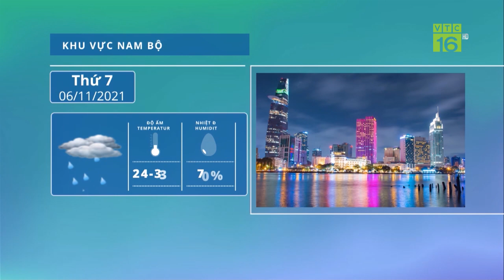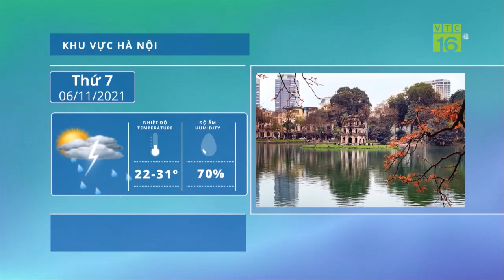Giá mía đường tăng cao kỷ lục, ngành mía đường Việt Nam có hồi phục? | VTC16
VTC16 | "Giá mía đường tăng cao kỷ lục, ngành mía đường Việt Nam có hồi phục? Trong tuần cuối tháng 10, giá đường kỳ hạn trên hai sàn London và New York đều tăng trở lại. Giá đường trắng kỳ hạn tháng 12/2021 tăng 1,94%; giá đường thô giao kỳ hạn tháng 03/2022 tăng 1,05%; giá đường trắng 45 ICUMSA Thái Lan tăng cao nhất, 3,1%.